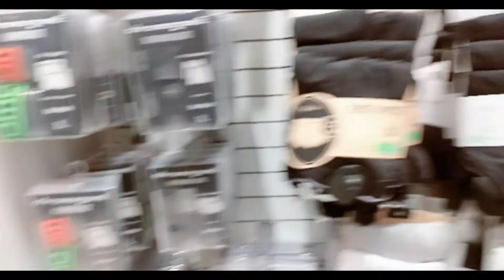Vlog 101. TRAVEL & TOURS: " WALWAL" with BFF at AL OTHAIM MALL Saudi Arabia.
Window shopping at Al Othaim Mall.

“I am not a great book, I am not a great artist, but I love art and I love food, so I am the perfect traveller.”

Please Subscribes, Shares, Likes for more Vlogs and Videos.